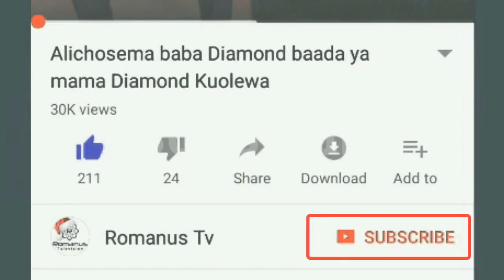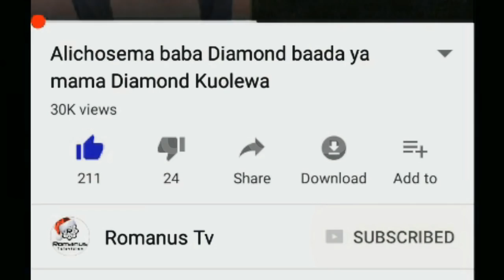Kipigo cha Mama Diamond kwa Hamisa, Mama mzazi afunguka Rasmi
Kipigo cha Mama Diamond kwa Hamisa, Mama mzazi atoa Tamko Rasmi